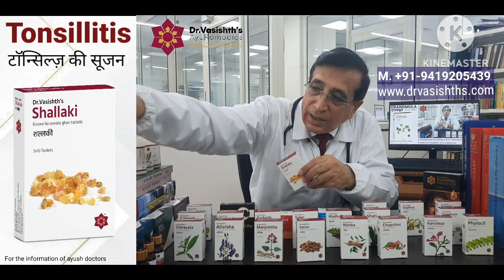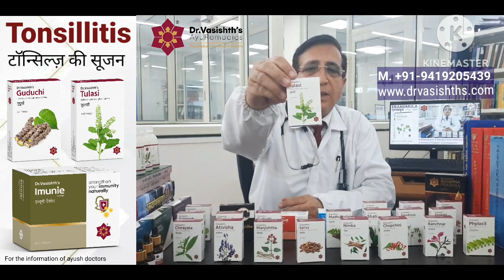MANAGEMENT OF ENLARGED TONSILS (TONSILLITIS) - बढ़े हुए टॉन्सिल्स का ईलाज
MANAGEMENT OF ENLARGED TONSILS (TONSILLITIS)

Dr. Brijbala Vasishth
Dr. Sunil Vasishth

Enlargement of tonsils is a common problem, especially in children and teenagers, causing difficulty in swallowing and fever. But, when due to bacterial infection, the tonsils remain enlarged for a long time, they affect the growth of the child, too. For such a condition, most of the allopathic ENT doctors advise surgical removal of the tonsils.

On the other hand, we ayurveda doctors prefer to save the tonsils by giving following 4 groups of medicines –

I. Drugs to stop growth / kill the bacteria;
II. Drugs to alleviate the inflammation;
III. Drugs to boost the immunity; and
IV. Locally acting drugs to relieve pain and swelling.

I. DRUGS TO STOP GROWTH / KILL BACTERIA:
There are many drugs in ayurveda that can stop growth / kill bacteria. These include:
(a) Initial treatment: For initial few weeks to months following drugs could be used for controlling the infection, effectively -
• Chirayata, which could be used as – Chirayata ghan tablet, Chirayata dry syrup, Infexie tablet, Infexie dry syrup, Sudarshan churna, Sudarshan ghan vati;
• Ativisha, which could be used as – Ativisha ghan tablet, Ativisha dry syrup, Infexie tablet, Infexie dry syrup, Balchatur-bhadra churna.

(b) Long-term treatment: After initial improvement, following drugs could be used for complete / maximum improvement -
• Manjishtha, which could be used as – Manjishtha ghan tablet, Maha-Manjishthadi kvath;
• Sariva, which could be used as – Sariva ghan tablet, Sarivadi vati;
• Nimba, which could be used as – Nimba ghan tablet, Nimba churna;
• Chopchini, which could be used as – Chopchini ghan tablet, Chopchini churna;
• Kanchnar, which could be used as – Kanchnar ghan tablet, Kanchnar-Guggulu.

II. DRUGS TO ALLEVIATE INFLAMMATION:
In addition to controlling the infection, we need to use some drugs that alleviate inflammation. That’s important for reducing the throat pain, and making swallowing easier. There are many drugs in ayurveda that can alleviate inflammation. These include:
• Shallaki, which could be used as – Shallaki ghan tablet, Shallaki dry syrup, Lowsel tablet;
• Erandmula, which could be used as – Erandmula ghan tablet, Infexie tablet;
• Guggulu, which could be used as – Kanchnar-Guggulu, Triphala-Guggulu, Amrita-Guggulu, Panchatikta-ghrit Guggulu;
• Bilva-patra, which could be used as – Bilva-patra ghan tablet.

III. DRUGS TO BOOST IMMUNITY:
In addition to controlling the infection and alleviating inflammation, it is important to boost the immunity of the patient for speedy improvement and prevention of infection in future. There are many rasayana drugs in ayurveda that can boost immunity. These include:
• Shilajit, which could be used as – Shilajit shuddha tablet, Minovit tablet;
• Amalaki, which could be used as – Amalaki ghan tablet, Minovit tablet;
• Guduchi, which could be used as – Guduchi ghan tablet, Imunie tablet;
• Tulasi, which could be used as – Tulasi ghan tablet, Imunie tablet;
• Ashwagandha, which could be used as – Ashwagandha ghan tablet, Ashwagandha churna (Ultra-fine), Imunie tablet.

IV. DRUGS FOR LOCAL TREATMENT:
In addition to the above-mentioned systemic treatment, it is nice to use some local remedies for relieving the pain and inflammation. There are many drugs in ayurveda that can be used locally to relieve throat pain and swelling. These include:
• Camphor, which could be used as – Jivan Rasayan Ark;
• Menthol, which could be used as – Jivan Rasayan Ark;
• Thymol, which could be used as – Jivan Rasayan Ark;
• Loban, which could be used as – Jivan Rasayan Ark

Shared for the information of ayush doctors by:

Dr.Vasishth's AyuRemedies
Ahmedabad, Gujarat, Bharat
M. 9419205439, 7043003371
Web_